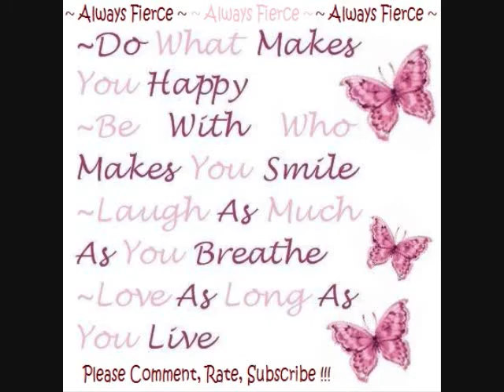Fabulous lips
Different look on my lips :)